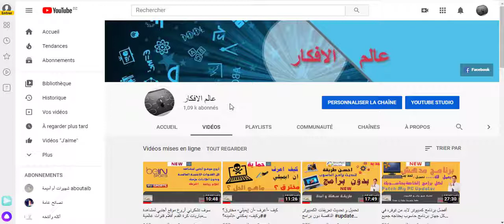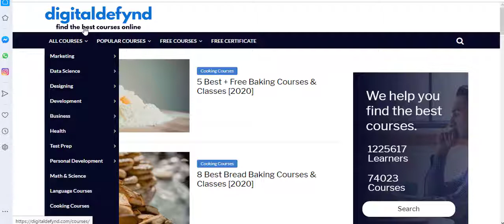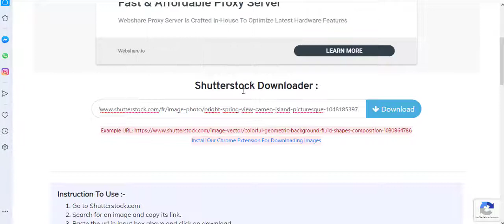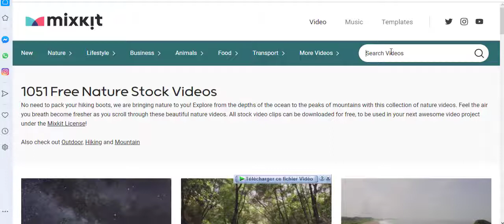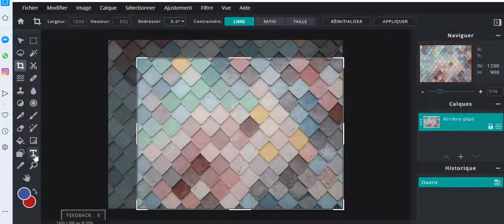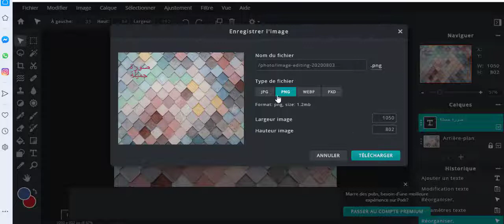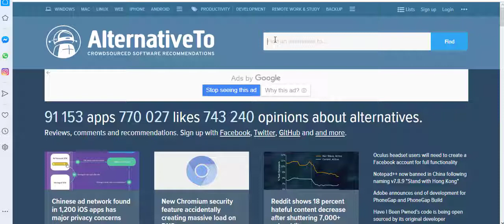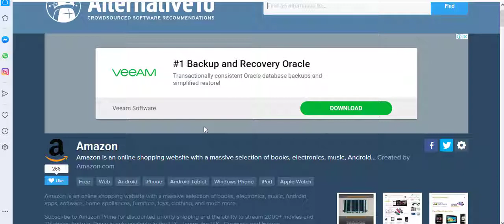مواقع مفيدة جدا على الانترنت يجب ان تعرفها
أقدم لكم اليوم 5 مواقع مفيدة جدا على الانترنت لابد أن تعرفها خصوصا انها مواقع محتكر ة
الموقع الاول